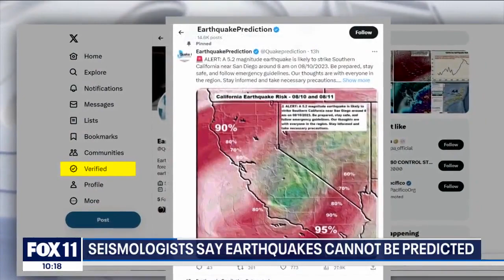Dr. Lucy Jones responds to influencers who claim they can guess earthquakes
Seismologist Dr. Lucy Jones responds to social media influencers who claim they can predict earthquakes.